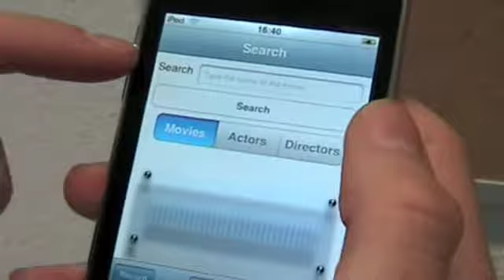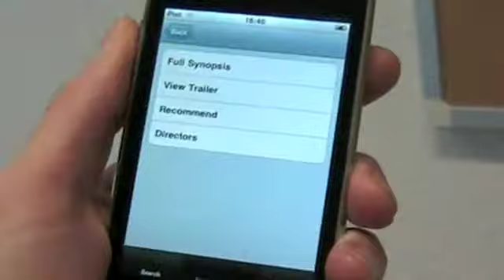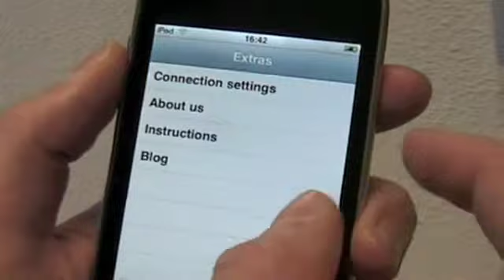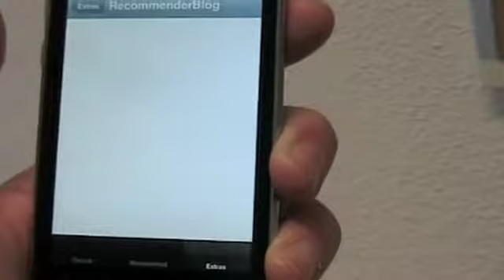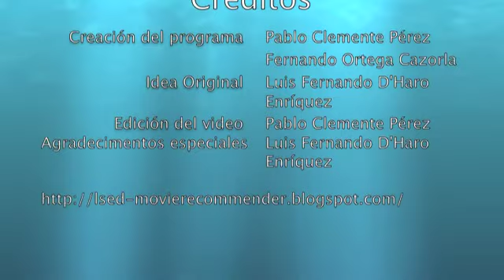Movie Recommender- Video final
Aquí tenéis el video final de nuestra práctica. ¡Esperamos que os guste!